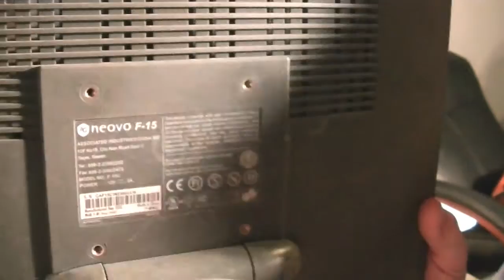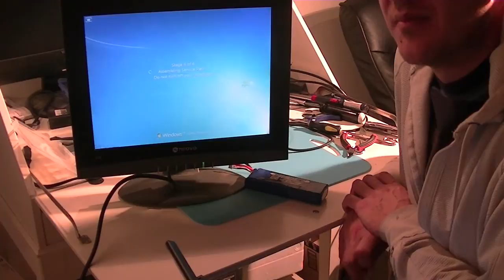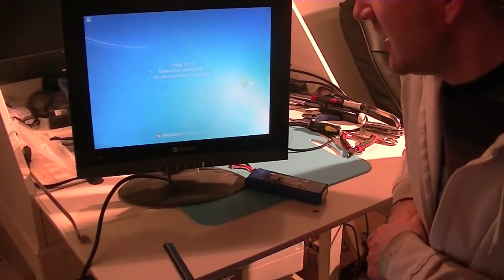LiPo Powered LCD Monitor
Setting up this monitor to use in a first person view setup.  I figure this will give me about 2 hours of run time with a single 5000mAh pack.